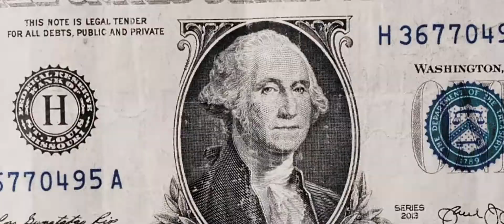Bando Blanco - Game Changer ft Tone ( MUSIC VIDEO )